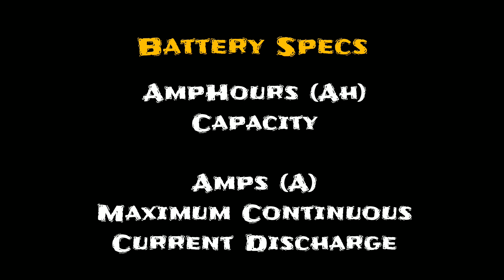Bakit Laging Low Batt Ang Motor Mo? | Ngarod TV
Ano kaya ang dahilan kung bakit kahit naka-full wave ka na ay lagi pa ring nalo-low batt ang battery ng motor mo? Paano kaya ito maiiwasan?